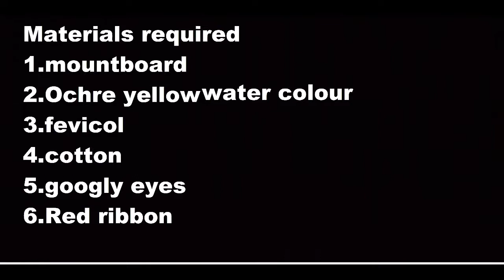craft work for Christmas- sheep making